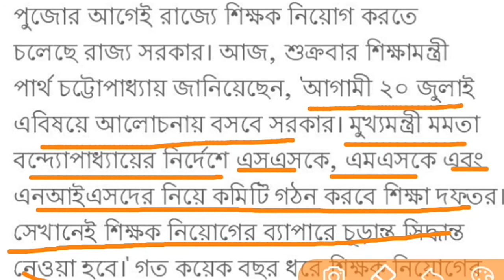পুজোর আগেই রাজ্য শিক্ষক নিয়োগ ঘোষণা করলেন শিক্ষামন্ত্রী পার্থ পার্থ চট্টোপাধ্যায়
আজকের ভিডিও ডিজে আমি আলোচনা করেছি পুজোর আগেই শিক্ষক নিয়োগ হতে চলেছে রাজ্যে এমনই ঘোষণা করেছেন রাজ্যের শিক্ষামন্ত্রী পার্থ চট্টোপাধ্যায় এই বিষয় নিয়ে ভিডিওটি শুরু করার আগে ছোট্ট একটা রিকোয়েস্টযারা এই চ্যানেলের নতুন তারা চ্যানেলটিকে সাবস্ক্রাইব করুন এবং পাশে থাকা বেল আইকনটিতে প্রেস করে দিন এই চ্যানেলে নতুন নতুন ভিডিও নোটিফিকেশন পাওয়ার জন্য এবং ভিডিওগুলি সবার আগে দেখার জন্য